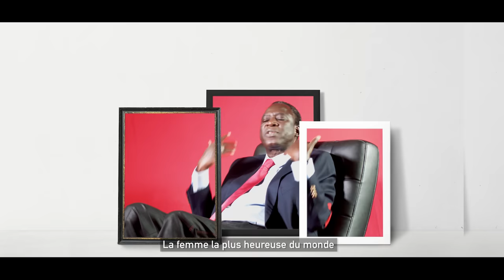Thione Ballago Seck -Tu Seras (Clip Officiel)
Projet CDEAO En Choeur - à Toutes les Femmes qui souhaitent rencontrer un homme qui leur rendra heureuse.
Vidéo Officielle - Tu Seras de Thione Ballago Seck
Une Réalisation de Buzz Média Films